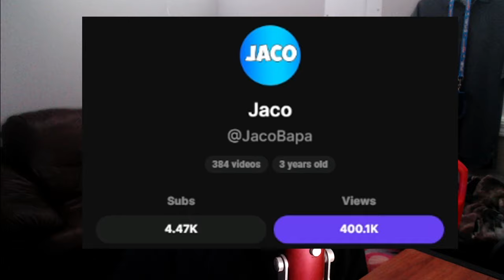year 3...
subs: 4.47k
views: 400k
Videos: 384